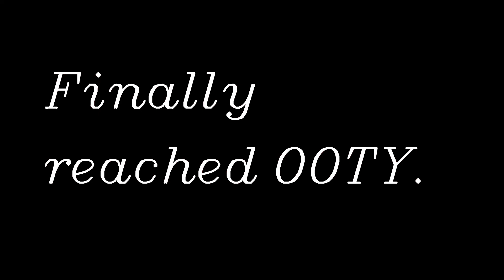Ride to Valpari . Day 1 & 2 . Bangalore to Ooty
If you are new here consider because

Some playlist I would like to recommend you to watch

Video shot on CANON SL2/ CANON EOS 200D.

To buy Single lens + camera 👇

Canon EOS 200D

To buy tripod / monopod i use👇

Mobile 📱

Thankyou.